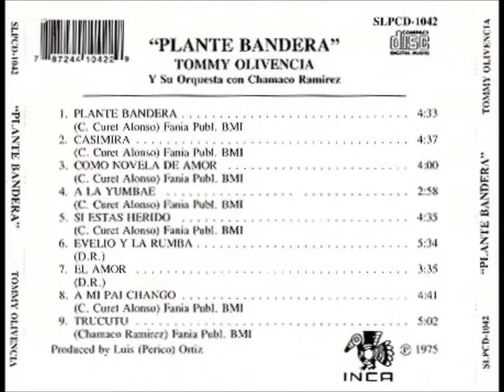Como Novela De Amor - Tommy Olivencia con Chamaco Ramirez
Plante Bandera